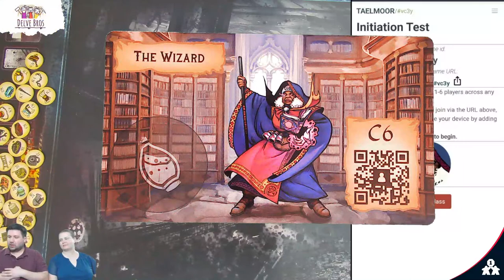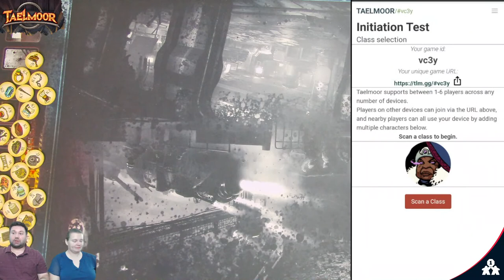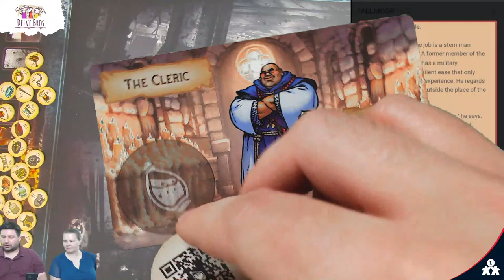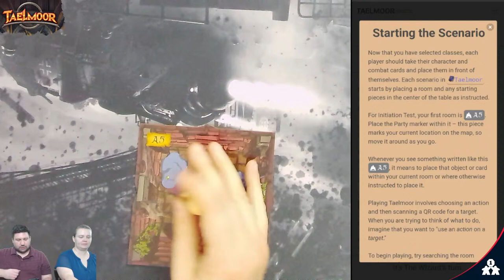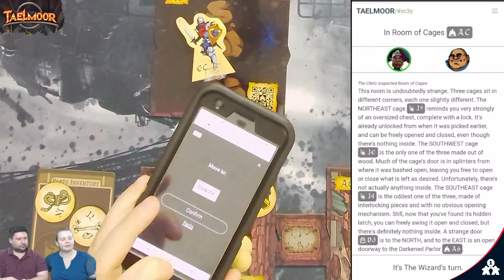Taelmoor | Tutorial Playthrough | with Steve & Kim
Steve & Kim play through the tutorial of Taelmoor, an upcoming dungeon crawler that uses QR code as a bases for interaction. This will be the tutorial mission and will demonstrate the main components of the game without spoiling the story.

Taelmoor is a scan and play cooperative dungeon crawler. An app must be used for play as many components use QR codes to scan that form the core of how to interact with the game. More information can be found here:

Timestamps:

0:00 - Introduction
2:14 - Setup
2:45 - Game Start
45:12 - First Impressions